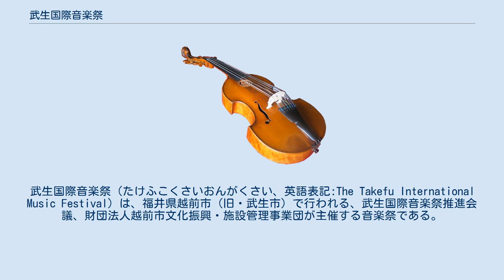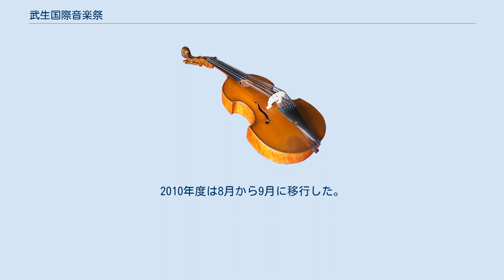武生国際音楽祭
福井県の行事・イベント
武生国際音楽祭（たけふこくさいおんがくさい、英語表記:The Takefu International Music Festival）は、福井県越前市（旧・武生市）で行われる、武生国際音楽祭推進会議、財団法人越前市文化振興・施設管理事業団が主催する音楽祭である。
2001年より音楽監督を細川俊夫が務め、プログラム構成などその全般を任されている。
 一流の演奏家を招致している。
プログラムに並ぶのは現代曲、伝統音楽、クラシックと幅広い（古楽だけが対象外である）。
日本の現代音楽も取り上げられており、現代の日本人作曲家を招いて日本楽器を用いた演奏も行われている。
期間の半分近くはワークショップコンサートとしてワークショップ参加者の新曲が初演され、邦楽も伝統曲および現代邦楽も含めて取り上げられている。
毎年1回は必ず邦楽と現代音楽を同時に取り上げるコンサートが行われる。
 メイン会場の越前市文化センターのみならず、周辺の寺院やショッピングセンターなどでも演奏会が行われる。
 16回目となった2005年には第一回武生国際夏季アカデミーがあわせて行われ、武生国際作曲ワークショップとあわせて新人教育の場ともなっている。
 開催時期が2004年までは6月だったが、2005年からは多くの大学の夏休み期間にあわせる形で8月末から9月に変更された。
2010年度は8月から9月に移行した。